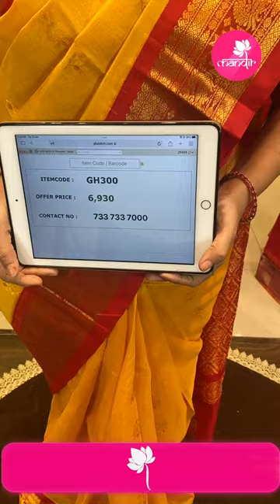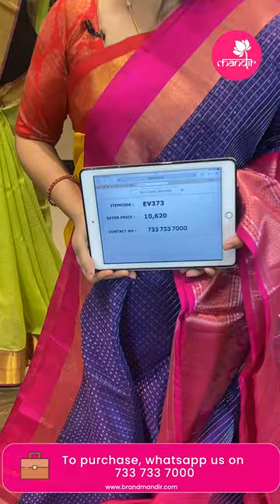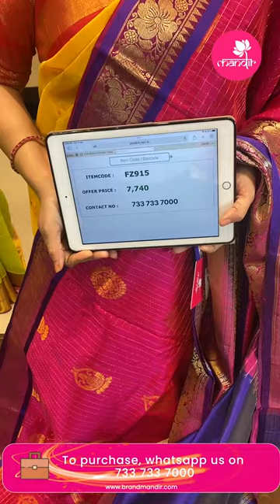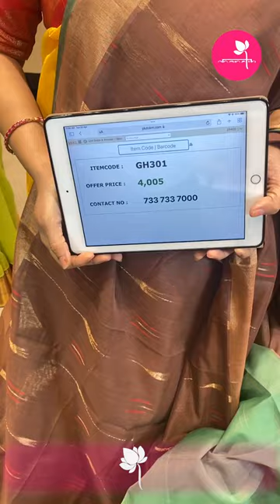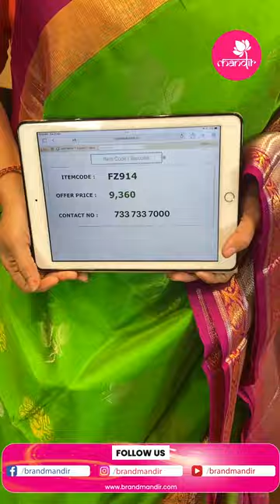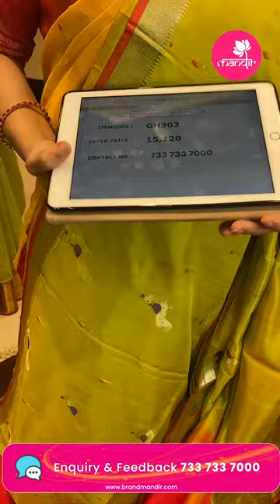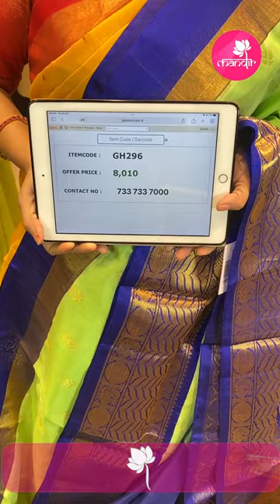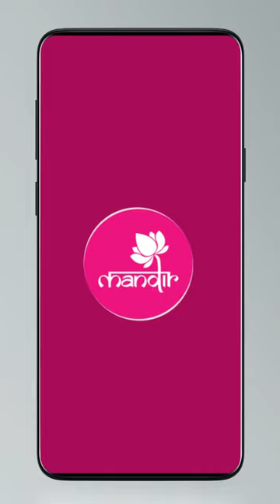Kuppadam Sarees @ Weavers Price Valid For 24 Hours | Brand Mandir LIVE